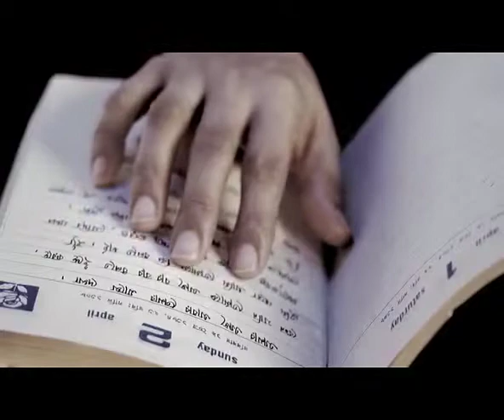Data Moat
Agency : VAS
 Direction : Mahmud Vai
 DOP : Sahadat Biddut Hossain
 Producer : Ziaur Rahman
 Edit & Color : Sahadat Hossain Biddut
 Post : Dhaka Talkies
 Sound : Dhoni Chitro
 Sound Engineer : Ripon
 Narration : Rahber Khan
 Camera : Panasonic AG AF 100
 Client : Data Moat
 Artist : Shanta, Rumi
 Art Direction : Tanu
 Production Manager : Shobuj

 a  k i n o f i l m s  p r o d u c t i o n